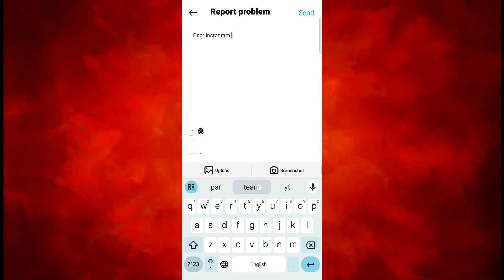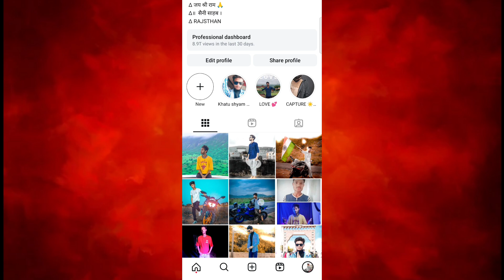you ve been logged out of the account owner may have changed the password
you ve been logged out ofthe account owner may havechanged the password
you very chalak bro
you ve entered the wrong atm pinplease check and try again
you very very good
you very chalak bro memne
you ve entered the wrong upi pinplease check and try again
you ve been logged out ofthe account owner may havechanged the password problem

Thanks